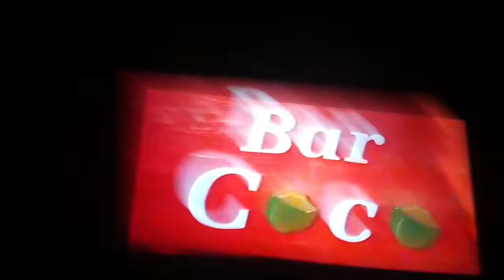Sanki panki preview